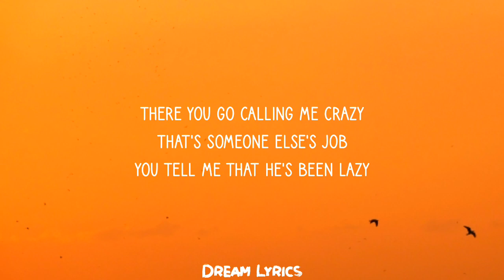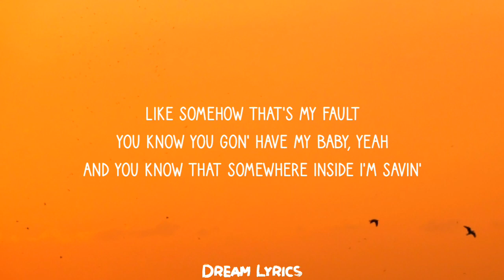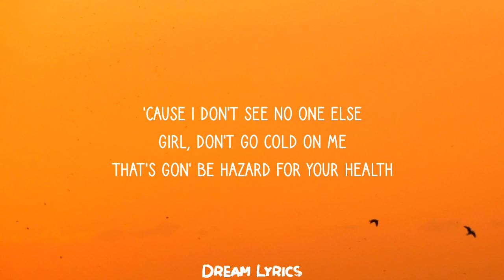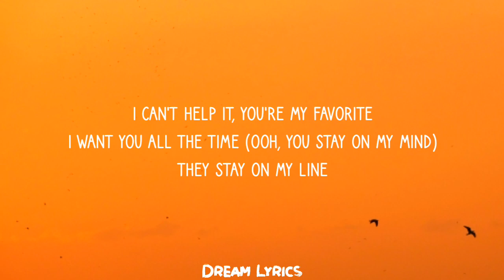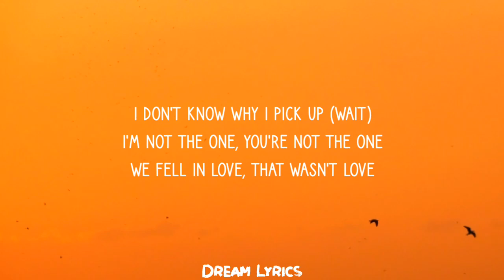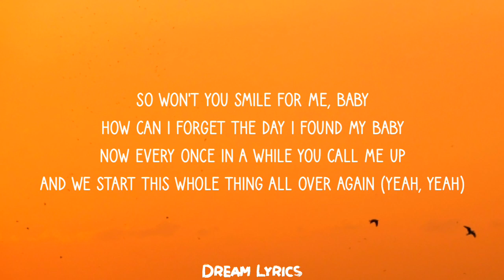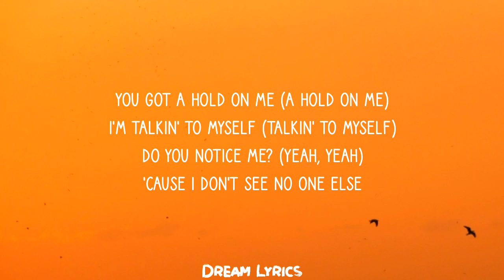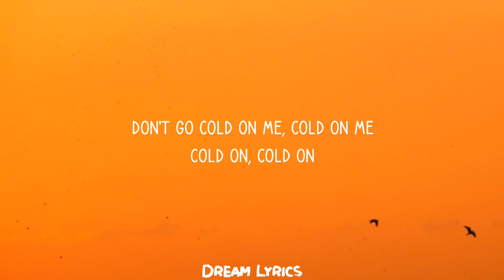Marc E. Bassy & Buddy - Cold (Lyrics)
Lyrics

[Chorus: Marc E. Bassy & Buddy]
You got a hold on me
I'm talkin' to myself
Do you notice me? (Yeah, yeah)
'Cause I don't see no one else
Girl, don't go cold on me
That's gon' be hazard for your health
Did I break your heart?
Pushed you to someone else
Don't go cold on me, cold on me

[Verse 1: Marc E. Bassy]
There you go calling me crazy
That's someone else's job
You tell me that he's been lazy
Like somehow that's my fault
You know you gon' have my baby, yeah
And you know that somewhere inside I'm savin'

[Verse 2: Marc E. Bassy, Buddy, Marc E. Bassy & Buddy]
I can't help it, you're my favorite
I want you all the time (Ooh, you stay on my mind)
They stay on my line
I don't know why I pick up (Wait)
I'm not the one, you're not the one
We fell in love, that wasn't love
We had fun, now we're done
But you're still on my mind
Girl, you don't gotta stay you love me, 'cause I know you do
It's been a while since the last time I saw you
I should've never let you leave my bedroom
Baby, you're cooler than cool (Ice cold, uh)
So won't you smile for me, baby
How can I forget the day I found my baby
Now every once in a while you call me up
And we start this whole thing all over again (Yeah, yeah)

You got a hold on me (A hold on me)
I'm talkin' to myself (Talkin' to myself)
Girl, don't go cold on me (Cold on me)
That's gon' be hazard for your health (Hazard for your health)
Did I break your heart? (Broke your heart)
Cold on, cold on